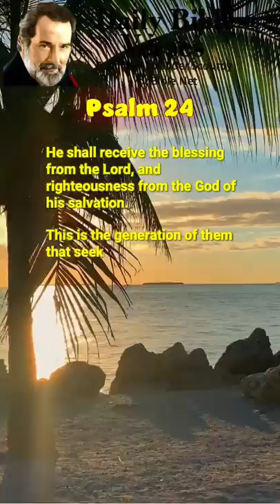17 | Scourby Bible Short | Audio Bible with TEXT | PSALM 24 | # shorts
Scourby Bible Shorts with Audio and TEXT | "Faith Cometh by Hearing" Romans 10:17. "Thy Word is a lamp unto my Feet" Psalm 119:105. Enjoy Alexander Scourby's Reading of the King James Bible with simultaneously hearing and reading, called Bi-modal Immersion, that boosts understanding, memorization, and retention.

Also , below, is our most Popular KJV Bible Playlist is NO 1 PLAYLIST with AUDIO and TEXT for instant access and SHARE the Playlist WITH OTHERS.

(1) Complete Bible audio and text from Genesis to Revelation
Click the link below to hear our newest KJV Bible Playlist BY THE BOOK from Genesis to Revelation read by Alexander Scourby. Copy the URL link for instant access, and share the link with others so they too can be blessed.

A SHORT PROPHETIC WORD, about how you, as ONE, can be a part in the fulfillment of PROPHECY today.  Please read the following key verses relating to the Prophecy of Jesus in John 17.

In Mark 16:15, Jesus said this: “Go ye into all the WORLD, and preach the gospel to every creature.” (that’s EVERY ONE) Two Thousand years ago, to carry out Jesus's request, it had to be done in person, by walking or riding a donkey. However, today it can be done from the comfort of your home, using your mobile device.

The relevant Prophecy is found in the 26 verses in John 17.  The entire chapter is Jesus' final prayer to God, just before being crucified. In that prayer Jesus asked God to do specific things for those who would follow, and they include the ONES following Jesus today.

In John 17:21, Jesus asked God: “That they all may be ONE; as thou, Father, art in me, and I in thee, that they also may be ONE in us: that the WORLD may believe that thou hast sent me." To be clear the them are the followers of Christ today. Jesus asked God four times in John 17: 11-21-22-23, to make them one.  In verse 23, Jesus asked God: “I in them, and thou in me, that they may be made PERFECT IN ONE and that the world may know that thou hast sent me”.

PERFECT is a high bar, begging the question, would Jesus ask God for something impossible to accomplish? I think not, yet, the Prophecy in John 17, as of today, has not been fulfilled. Could this be the time for its fulfillment? Many believe so. If so then how?

Frankly, we think the four most Important books in the King, James Bible are the four gospels, Matthew, Mark, Luke, and John. These represent the new testament Covenant, which God sent his son Jesus Christ to establish between God the Father and his people. To do that Jesus would have to submit himself to be the sacrificial lamb of God on a Cross on a lonely hill at Golgotha outside of Jerusalem. We encourage all to Hear those book as often as you can so you HEAR the full Truth, Spirit and Love of Jesus’ teachings and keep that TRUTH deep within so HIS TRUTH can make you FREE.

Help Spread the Gospel to Every Creature per Jesus Admonishment.

“And he said unto THEM, Go ye into all the world and preach the gospel to every creature.” Mark 16:15.

Salutation for you from 2 John 2-3 2 For the truth's sake, which dwelleth in us, and shall be with us forever. 3 Grace be with you, mercy, and peace, from God the Father, and from the Lord Jesus Christ, the Son of the Father, in truth and love.

A little TRIVIA for you…SCOURBY.com is older than GOOGLE.com

Here’s a link on short Video on our website about the many who died in England so we could have a Bible in English